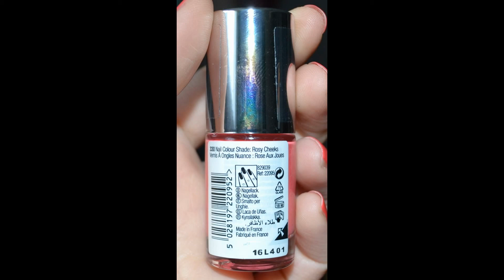Swatch The Body Shop "Rosy cheeks"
Swatch The Body Shop "Rosy cheeks" nail polish